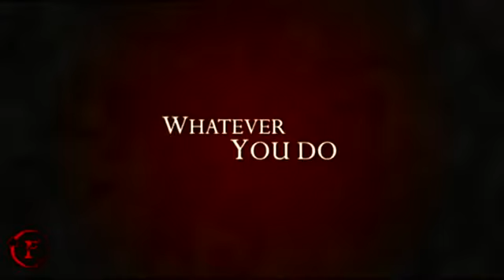Mother's Day - primer trailer por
Disponible online el primer tráiler de 'Mother's Day', nueva película de Darren Lynn Bousman, responsable de 'Saw II, III y IV' y 'Repo! The Genetic Opera',